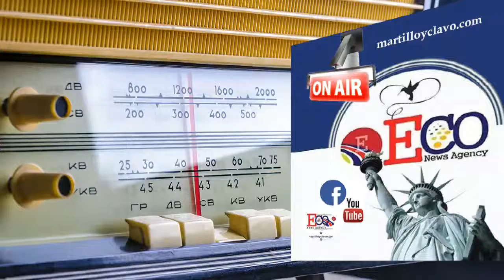EL MUNDO AL INSTANTE...JUEVES 14 DE MARZO 2019 NEW YORK ES OTRA COSA